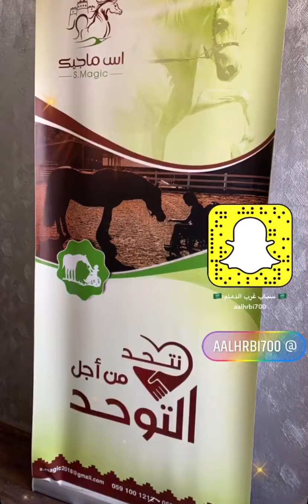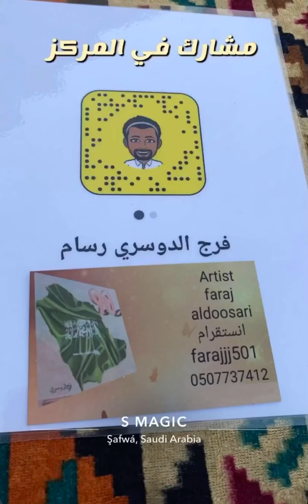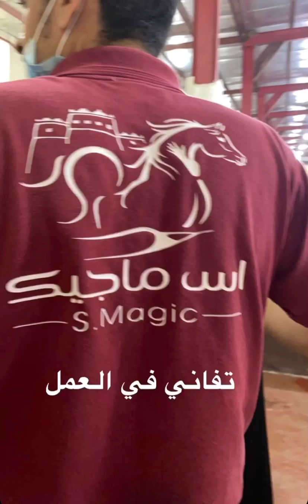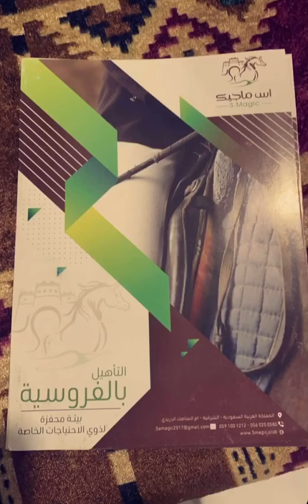مركز اس ماجيك العلاجي S MAGIC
S MAGIC
الشرقية مدينة أم الساهك